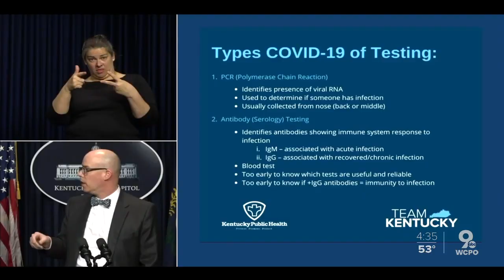Ben Asks a Question: What happens to unemployment when Ohio reopens?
As Ohio looks to gradually reopen starting May 1, what will happen to unemployment claims for Ohioans?